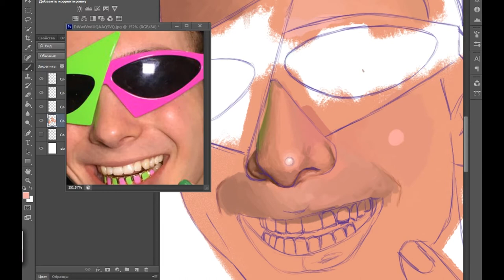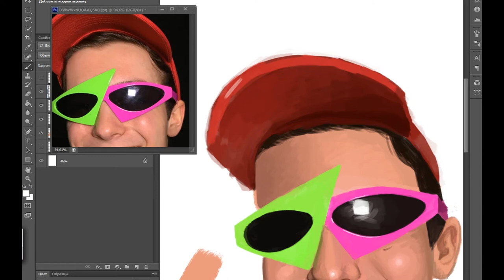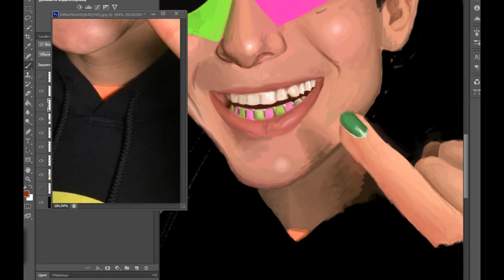SPEEDPAINT || ROY PURDY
Hi!!
My name is Alyona, i love to make art (◕‿◕✿)